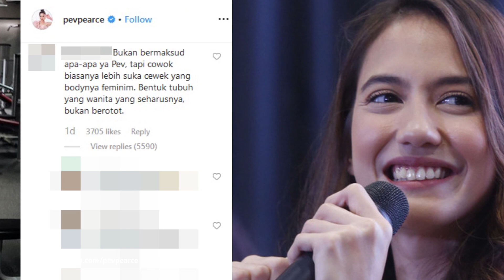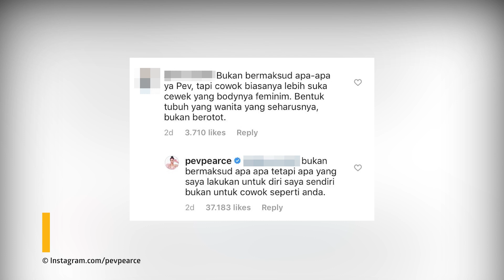Dikomen Soal Bentuk Tubuh, Pevita Pearce Beri Jawaban Menohok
Pevita pun membalas komen tersebut dengan jawaban yang menohok. Seperti apa balasan Pevita?